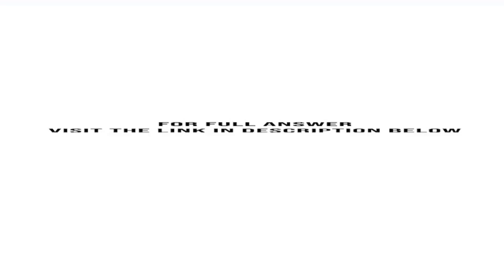For the weir shown in Figure 8.21 Calculate the seepage in the permeable layer in m3 day m for a ...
For the weir shown in Figure 8.21, Calculate the seepage in the permeable layer in m3/day/m for (a) x' = 1 m and (b) x' = 2 m. Use Figure 8.11? 8 m Ti 4 m ? Sheet pile k = 10-3 cm/sec permeable layer 1 impermeable layer ...